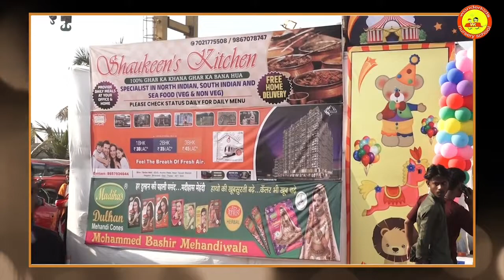Richardson Crudas Co. me Kids Carnival programe me STALLS Available. Hurry up for BOOKING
Richardson Crudas Co. me  Kids Carnival programe me STALLS Available.